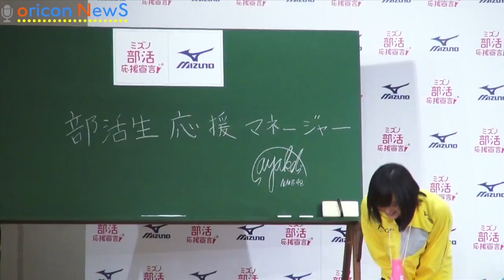NMB山本彩、憧れの部活マネージャーに!!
人気アイドルグループ・NMB48の山本彩（20）が、部活生を応援するキャンペーン『ミズノ部活応援宣言！』のイメージキャラクターに就任した。